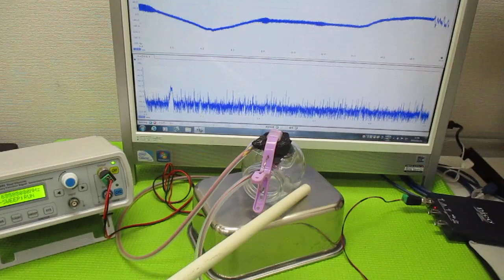音と超音波の組み合わせを利用した超音波制御技術 ultrasonic-labo